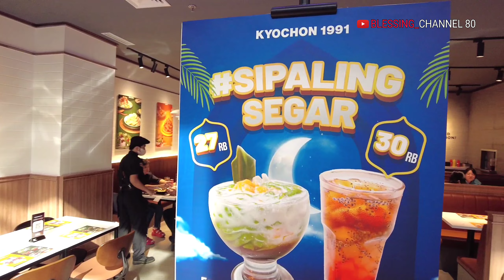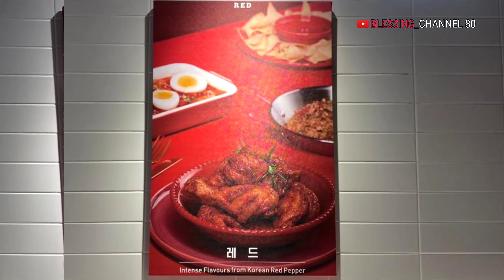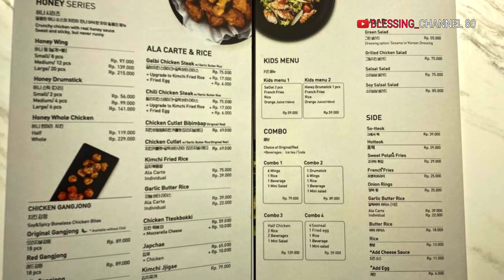Kyochon 1991 Puri Indah Mall || Makanan Ayam Goreng Aman Untuk Kesehatan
Kyochon Puri merupakan restoran ayam goreng khas Korea cabang ke 8 dan resto Kyochon sudah berdiri sejak tahun 1991, Ayam goreng Kyochon adalah Ayam yang aman untuk kesehatan karena Ayam Kyochon hanya menggunakan teping tipis dan digoreng dengan minyak canola, Cara penyajiannyapun fresh dipesan baru dibuat, jadi bukan ayam goreng fast food, Ayam goreng Kyochon juga tidak menggunakan MSG, Rasa ayamnya lezat, nikmat, crispy dan berkualitas, Aman buat kesehatan,

Lokasi :
Puri Indah Mall
Jl. Puri Agung No.1 Kembangan Selatan
Kec. Kembangan Jakarta Barat 11610.

Kyochon 1991 Puri Indah Mall
Makanan Ayam goreng Enak